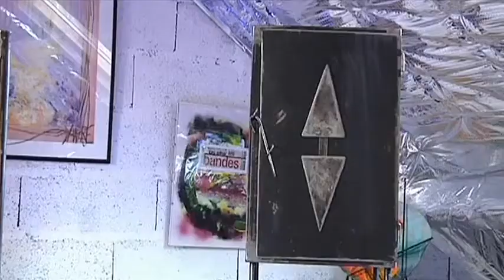La ferronnerie au féminin (Chessy-les-Prés)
Vous voulez conserver ce reportage ?
 Découverte de l'atelier de Martine Daigre ferronnière à Chessy-les-Prés, un métier ou l'agente féminine se fait très rare